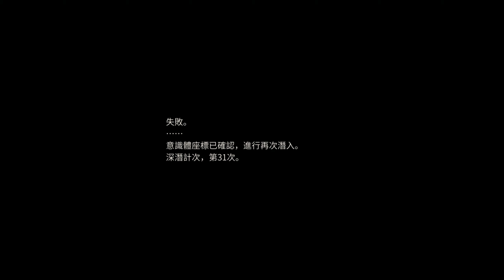Core: Licht (TW) | Grand Open | RPG Tower Defense | Android / iOS | Gameplay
Commander, there is a world here that needs your rescue! Dynamic attack and defense, future world, strategic battle, everything is available~ Let's enjoy the brain-stimulating core defense battle together!

At 10:00 a.m. on June 16th, the battle of the core guard officially began to attack——
Commanders, please assemble.
May the light guide your way.

After the three technological revolutions in the Ephemeris era, the transformation of the prosthetic body extended the human body, and the development of spiritual consciousness realized the integration of man and machine. Permanent residence.
Until the day of its fall, the alien race "Levia" swept through like a star tide, and the spirit invaded, swallowed and assimilated. Humans struggled to survive under the minions of predators. The Beth-El system became the ultimate defense to protect the human soul.
In order to resist this foreign aggression, human beings have assembled the most powerful elite armed forces, and as the special coordinator of the [Military Strategy Office], you will establish a spiritual connection with the combat team to fight together, and defend human civilization in the ruins and smoke.

◇Game Features◇

【Hardcore Strategy-Dynamic Offensive and Defense War】
The highly fresh two-dimensional strategy gameplay will bring a unique combat experience.
This is a difficult strategy attack and defense game. In every battle, the commander needs to consider card matching, skill timing, career selection... You can also use terrain, resources, special settings, etc. to win by surprise!
Use your wisdom to generate different styles of play and enjoy the top victory of strategizing——
Goal: Protect our core and destroy the opponent's core!

【Shocking - Technology and Doomsday】
This is the era that is closest to heaven. Humans build cities in the sky and weave an Eden-like new world with top technology. The spirit is immortal and immortal, immortality is close at hand.
This is also the era closest to hell. Under the sky city are countless bottom-level refugees struggling underground, and the sudden invasion of the alien planet has intensified the conflicts and disputes between different forces.
In the turbulent torrent, in the face of betrayal, friendship, life, and destruction, will you choose to be a hero?
Each chapter of the game is set with ups and downs. Commander, we are waiting for your guidance.

【Thousands of people and thousands of faces - immersive experience】
Say no to flat shaping, and make every card "live"!
The human-type computer is fit, and has been learning to become a human——
Each card character has an exclusive occupation, skill, character, decoration, showing a rich setting effect. With the exquisite vertical paintings of different periods and the different performances in the plot, you can experience the endless fun of assembling a suitable team.
Make the most of your fitness, Commander!

【Audio-visual feast - super first-class team】
The game has assembled top painters from many countries, first-class music teams, and well-known Japanese voice actors, and is committed to creating a high-quality and immersive game experience for every commander.
Dusty ruins against the backdrop of the future, and a whole new world at your fingertips...

[Endless Fun - Diverse Instances]
In addition to the main line level, the game also sets a Rouguelike copy, a free exploration copy and a limited-time PVP mode for you to choose from.
Free battles, strategy competitions, random explorations, whatever the commander likes is available here.

Because this software involves violence, dating, and sex (game characters wear clothing with prominent sexual characteristics), it is classified as a supplementary level 12 according to the game software classification management method.
◆In-game payment services such as the purchase of virtual game coins and items are provided
◆Please pay attention to the game time to avoid addiction